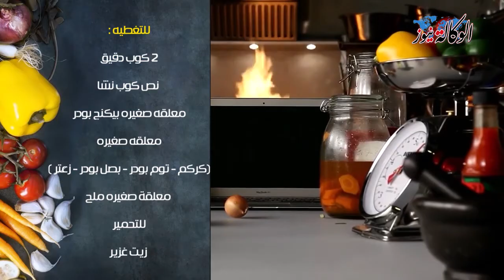طبخة في دقيقة -طريقة عمل الكينتاكي